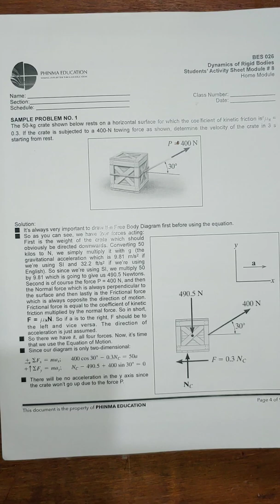Dynamics of Rigid Bodies: Newton's Second Law of Motion - Sample Problem 1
This video is especially made for my future engineer students.